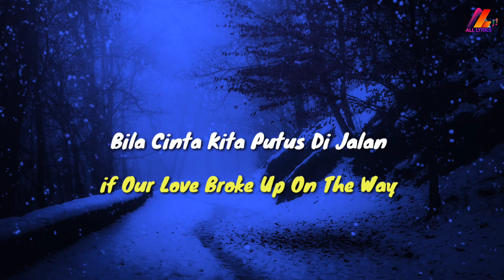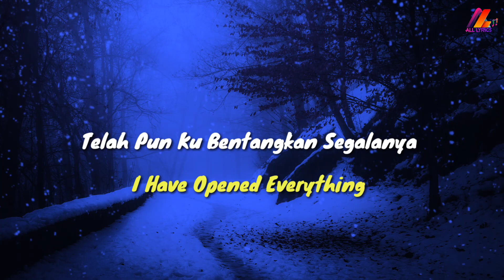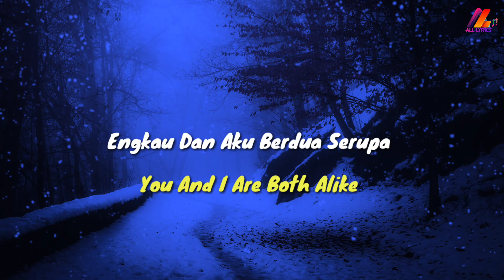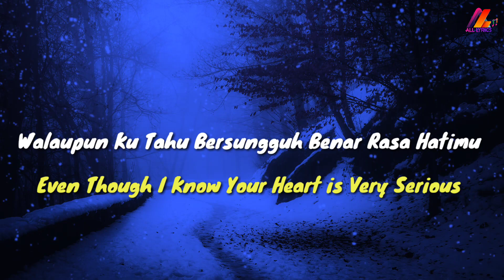Bukan Ku Tak Sudi - Setia Band (Lirik with English translation)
Judul: Bukan Ku Tak Sudi
Penyanyi: Setia Band

Lyrics:
Ku Anggapkan Semalam
Satu Kenangan Yang Suram
Bila Cinta Kita Putus Di Jalan
Ku Harapkan Impian Menjadi Kenyataan
Namun Aku Kecewa
Mudahnya Waktu Melafazkan Janji
Engkau Dan Aku Berdua Serupa
Rupanya Mentah Di Dalam Mainan Percintaan
Telah Pun Ku Bentangkan Segalanya
Mencari Entah Dimana Silapnya
Jelas Asmara Kecundang Jua
Bukan Ku Tak Sudi, Kasih
Untuk Bersamamu Bercinta Lagi
Kar'na Antara Kita Tidak Sehaluan Lagi
Maafkan Diriku, Sayang
Menolak Cintamu Kali ini
Walaupun Ku Tahu Bersungguh Benar Rasa Hatimu